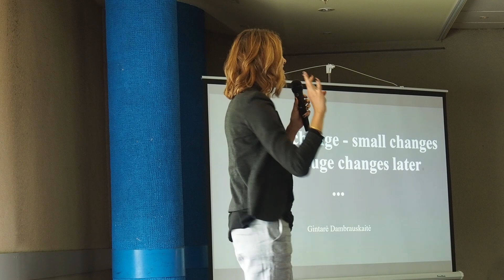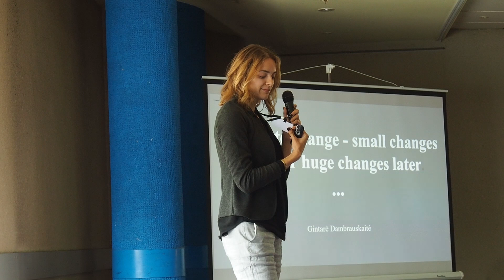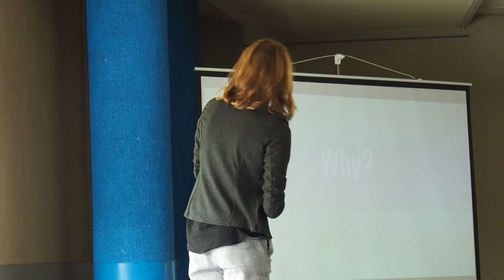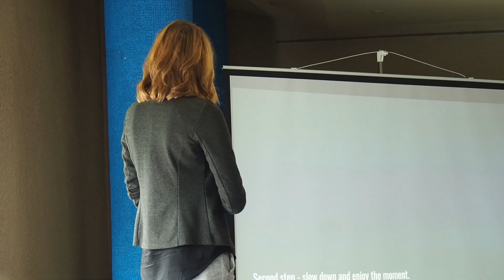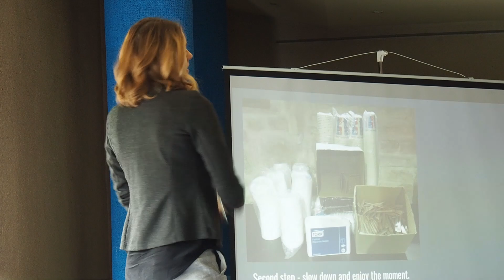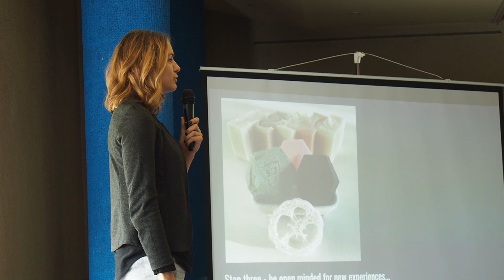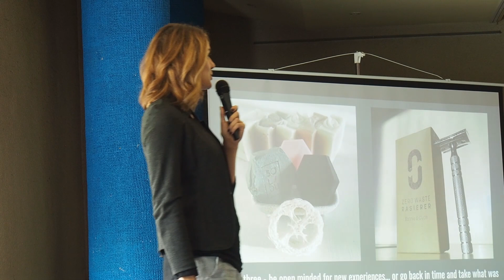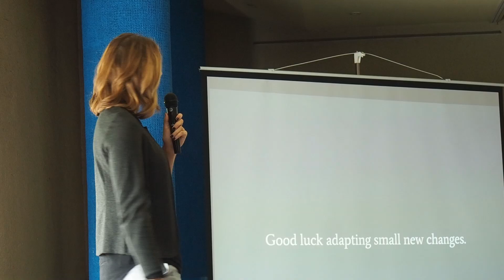Climate change - small changes now or huge changes later | Gintarė Dambrauskaitė | TEDxJBG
In 2018, a number of climate records were beaten all over the world, with losses amounting to several billion dollars, and people affected as many as ten European capitals combined.
Global climate change has also reached Lithuania, so changes are inevitable. By taking responsibility for our planet and choices we make, changing small but important habits today, we can contribute to the global stabilization of climate change. With small solutions today we can avoid being forced into huge changes in the future. Geography teacher, traveler, student and a educator of sustainable lifestyle. This talk was given at a TEDx event using the TED conference format but independently organized by a local community.